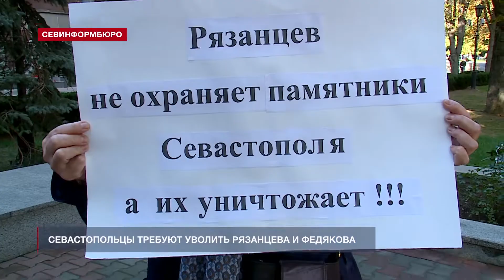Севастопольцы требуют снять с должностей Рязанцева и Федякова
Под окнами Правительства Севастополя продолжаются одиночные пикеты с требованиями дать справедливую оценку работе чиновников из команды Дмитрия Овсянникова.